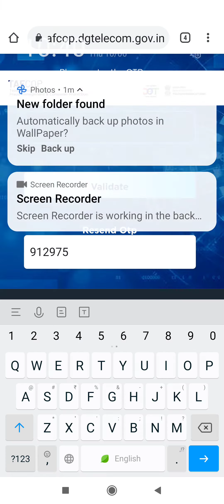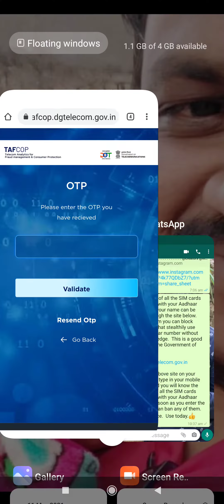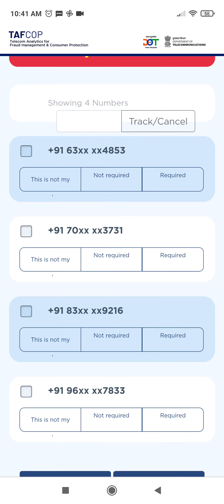How many sim cards are their with your name we will know easily see this video full